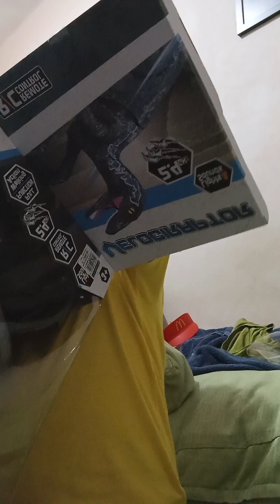opening blue from Jurassic World!